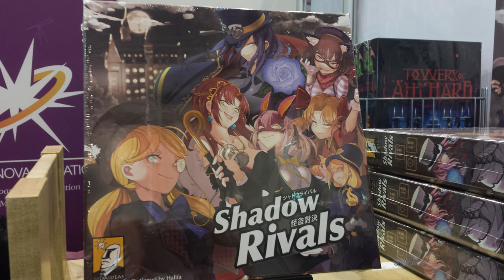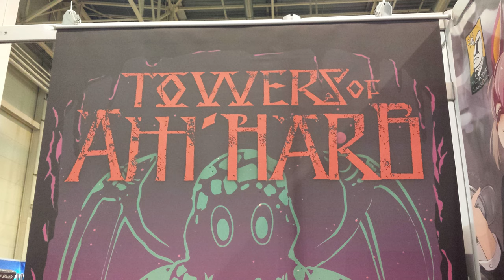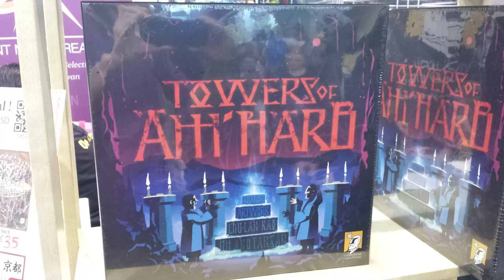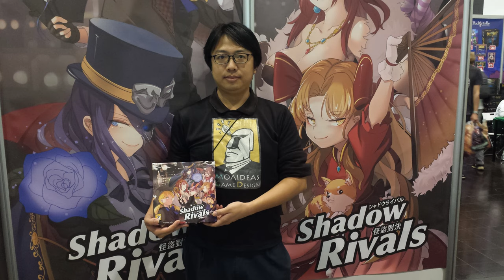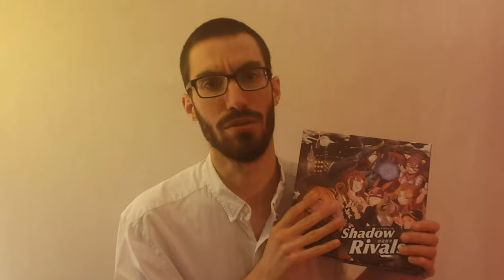SPIEL19 - Moaideas News Games by David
David unveils how he came to work with board games as well as the new games from Moaideas.